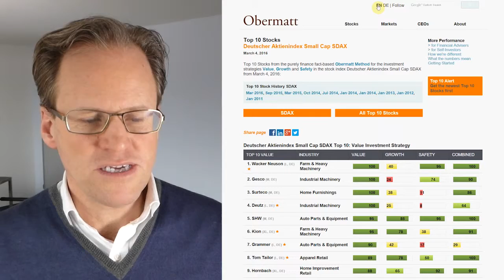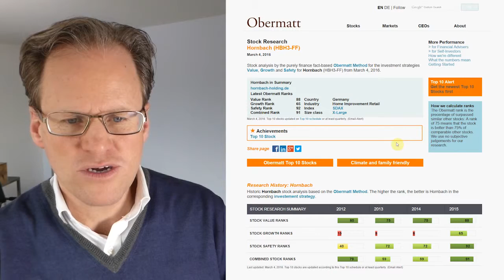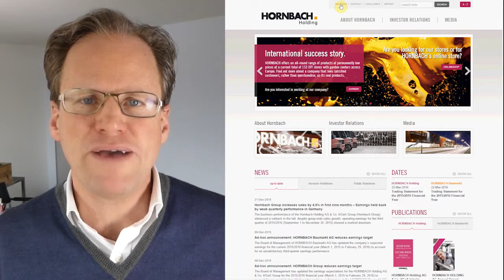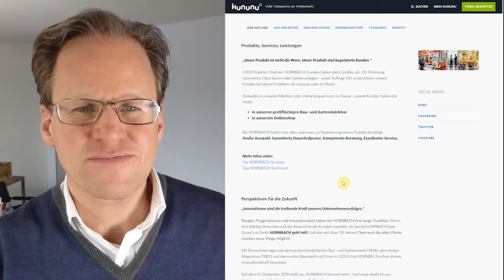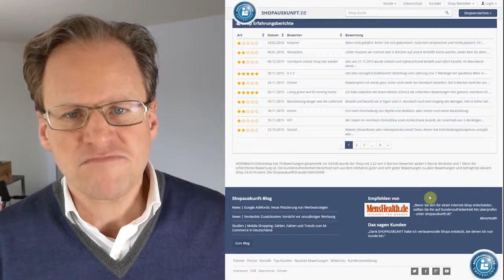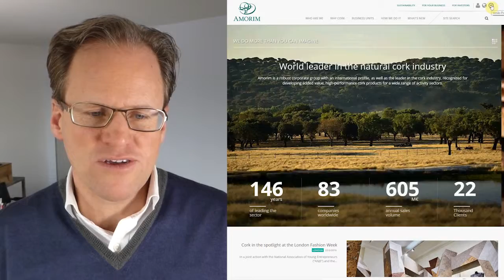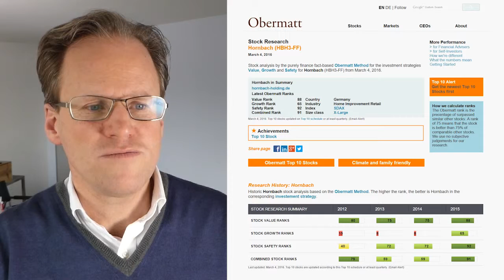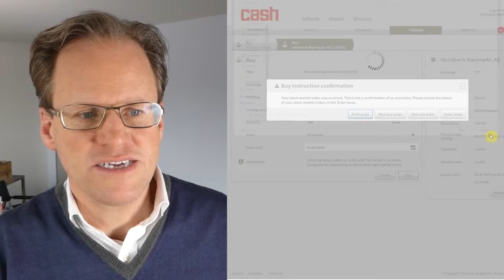Stern buys Hornbach, because an open country needs cheap furniture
A lot of relevant developments are happening in Europe. Some countries are shutting their doors while others are staying open. This is very relevant for investors. It seems to me that a country that closes its borders will suffer from it.
Goods get more expensive, unemployment increases, growth suffers. Even taxes may increase because their is less income and less profits to be taxed.
Companies in such countries suffer and their investors suffer, too. This is why I focus my investments on open countries such as Germany and Portugal that welcome foreigners. I don't want to invest in countries with frightened governments that propose to set up barbed wires around their citizens and companies.
Therefore, the Obermatt Top 10 stock lists from Germany and Portugal were very welcome for me. I really had a tough time deciding where to invest. I would have preferred to invest in several companies. But that is not sound investing. Remember our advice: "Slowly in, slowly out - that's what safe investing is all about". You get this advice in the Obermatt Stock Investing starter kit
I ended up buying Hornbach because it is a home and garden improvement retailer. Retailers seem less affected by the economic downturn as it seems to be happening now. And home improvement is definitely in demand with one million new refugees in Germany. As a matter of fact, I believe that Germany is the new America. The US closes its doors just when Germany opens theirs. This could mean an economic boom for Germany; not to mention the benefits from cultural exchanges. I want to be part of what that might mean for the markets.